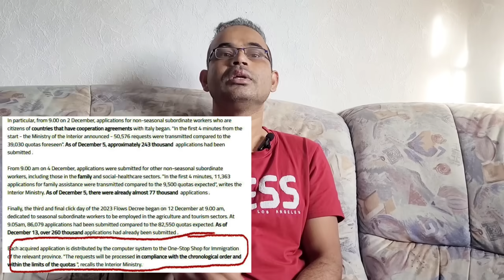ইতালি ফ্লুসি ভিসা ২০২৩ | সুখবর !৪/৫ মিনিটের আবেদনকারীরা খুব তাড়াতাড়ি নুলসটা পাবে !